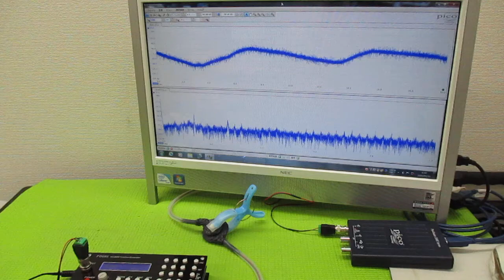新しい超音波制御技術